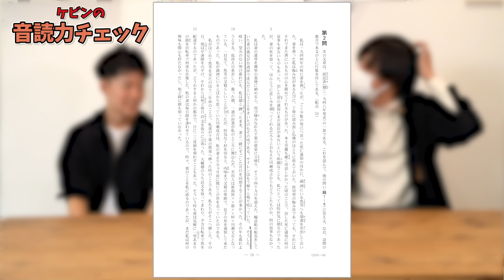アメリカ育ち、日本語ペラペラでもひらがなが読めない！？音読力チェックしてみた！！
喋るのと読むのは違うってことですね〜

ケビン、かけ、やまの大学時代の同級生３人組。
2019年12月から動画投稿をスタート。
主に英語系、音楽系、日常系などの動画を投稿しています！
笑うついでに、たま〜にタメになる時があるぐらいの感覚で観てもらえたら幸いです！

▷メンバー

・ケビン：アメリカ生まれ&育ち。高校生の時に日本に来て以来10年日本住み。音楽ではラップ担当。

・かけ：普通の日本人。Youtube,TikTokの企画/ディレクション担当。音楽では作曲とボーカル担当。

・やま：日本語以外に英語とフランス語が話せる。音楽では作詞、ボーカル担当。